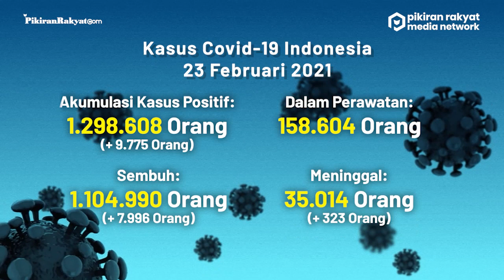BREAKING NEWS: Update Kasus Corona di Indonesia per 23 Februari 2021, +9.775 Orang Positif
Update kali ini diumumkan pemerintah dalam bentuk data yang disampaikan pada Selasa, (23/2/2021) sore.